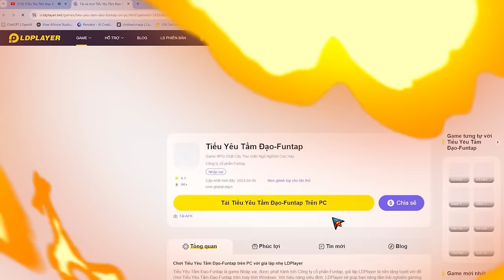Bản Global có cập nhật gì mới? Top bên đó chơi gì? - Tiểu Yêu Tầm Đạo